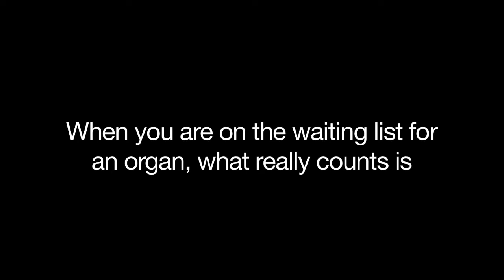Ericka Craft's Story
Ericka's sons took care of her through the many months waiting for the kidney transplant that would save her life.  Her donor, Micah, was the same age as Ericka's oldest son.